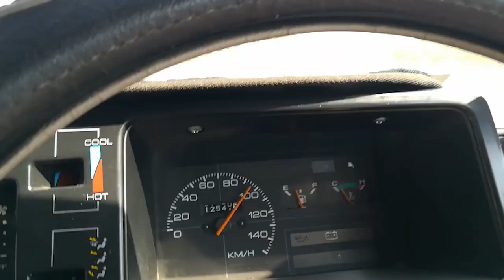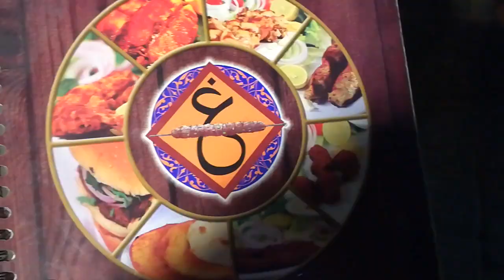Porrt Grand Dinner because I have new *Camera*